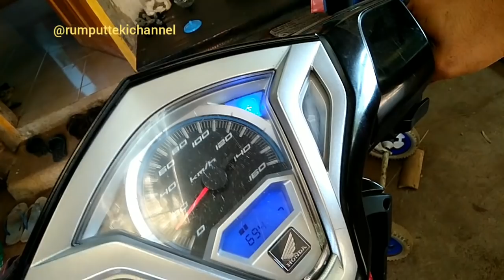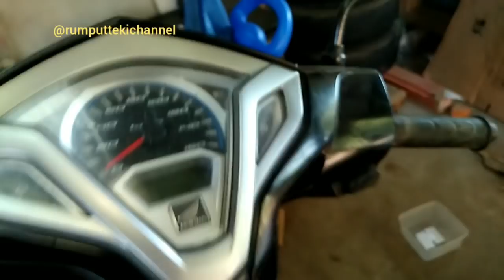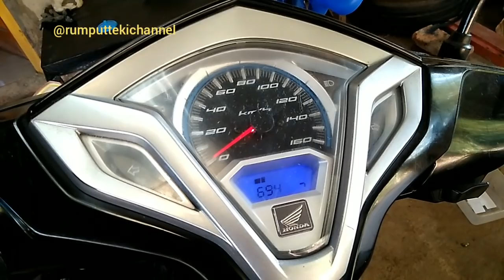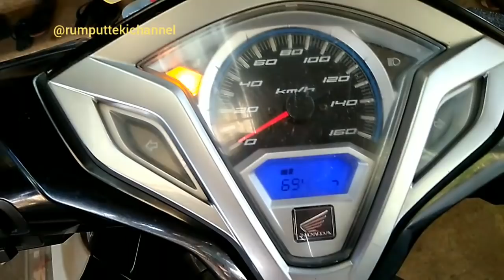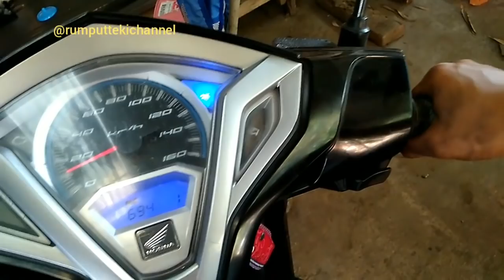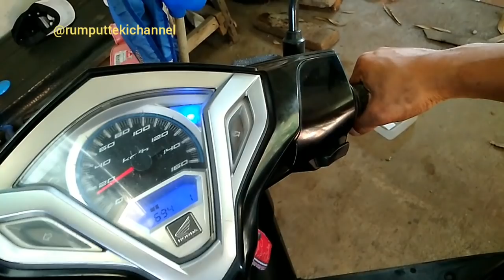Vario 125 Nyendat